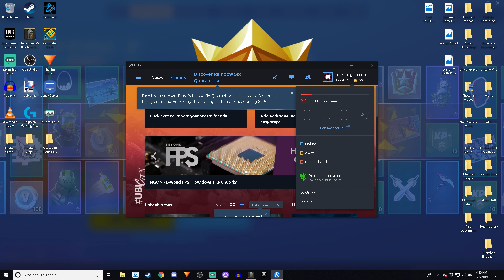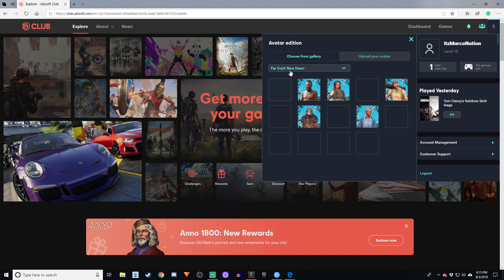How To Change Profile Picture On Rainbow Six Siege - Ubisoft/Uplay Club Avatar